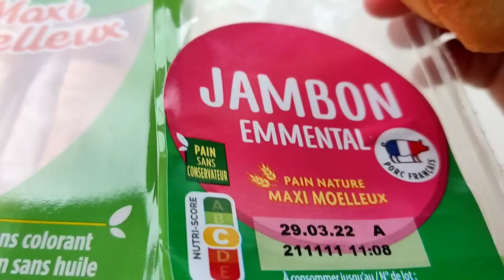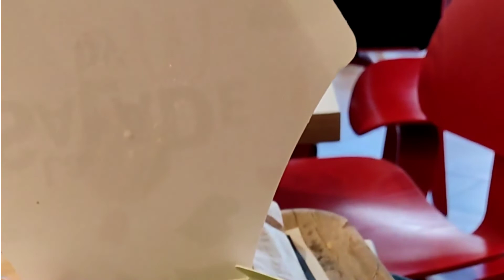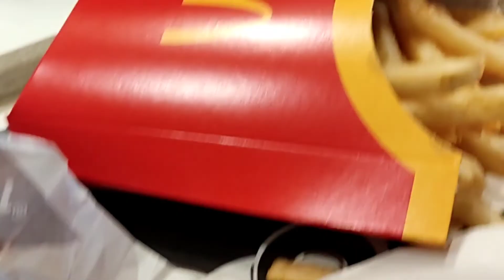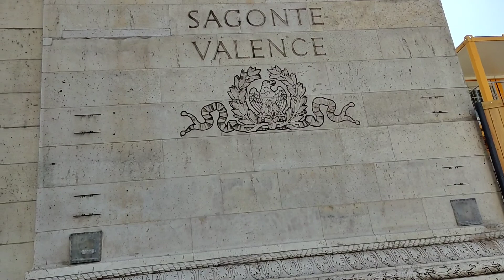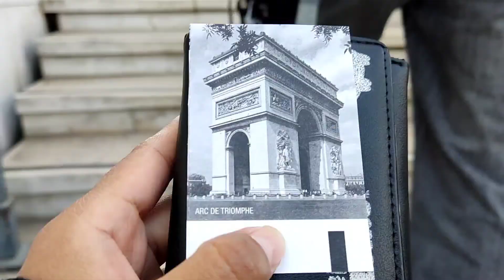48 horas en París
music

- Song by talented Not The King (Corey Gagné) -